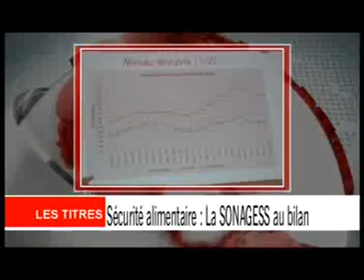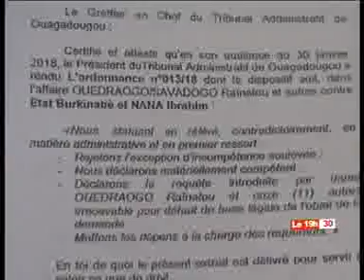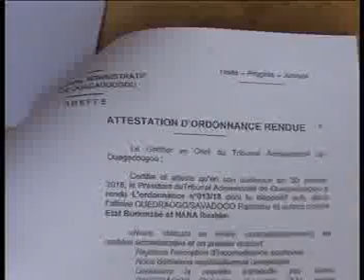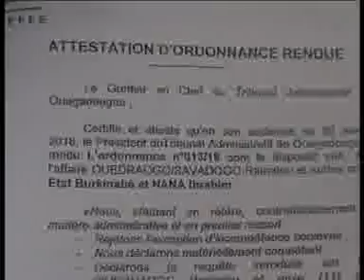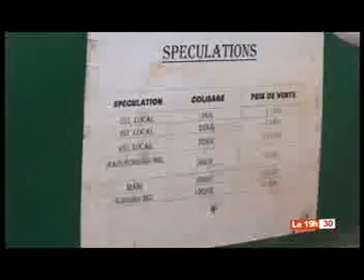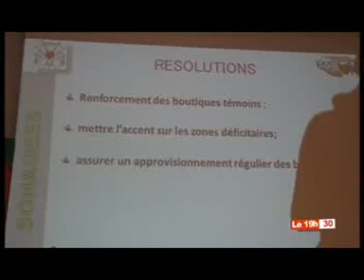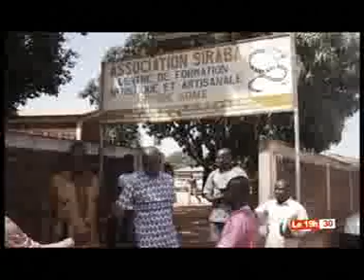LE 19H30 DU 20 FEVRIER 2018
L'Edition du soir, présentée par Caroline YODA...